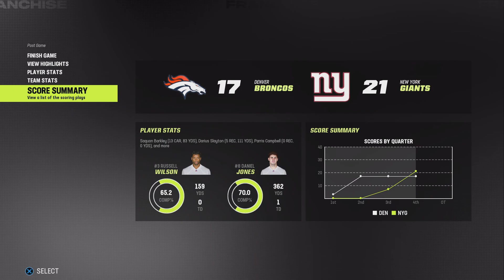Madden NFL 23_20230227221822